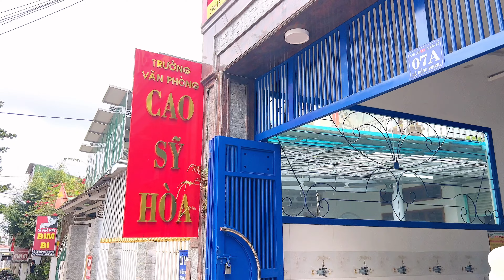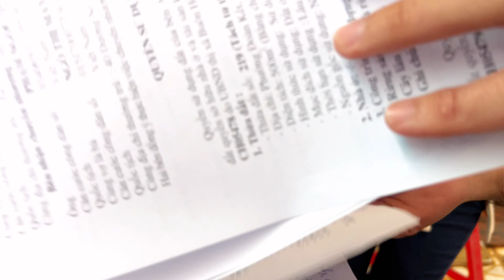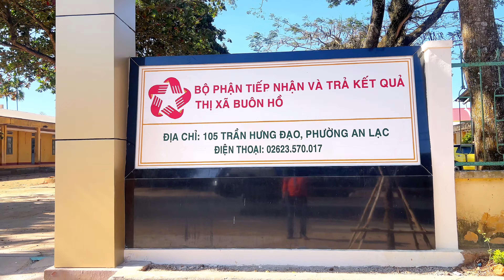Bàn giao & công chứng Bất động sản cho A/C khách hàng ở Buôn Hồ. Review Đèo Hà Lan, Bánh canh Hà Lan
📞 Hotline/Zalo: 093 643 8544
✔️ Dịch vụ review bất động sản chính chủ, marketing sản phẩm
🍀 HƯƠNG BAN MÊ - TINH HOA NÚI RỪNG
Mật ong Hoa cà phê nguyên chất, đặc sản của núi rừng Tây Nguyên,
Combo 3 lít chỉ 219k
👉 Cam kết với cả nhà mật nguyên chất - đậm đặc - thơm ngon
👉 Mọi người được mở nắp kiểm tra và nếm thử thoải mái trước khi nhận
🚚 Giao hàng phục vụ toàn quốc
Cùng nhiều đặc sản Tây Nguyên
🎯 THEO DÕI TUẤN TẠI:
Hành trình team Tuấn bàn giao & công chứng bất động sản cho anh chị khách hàng tại Buôn Hồ, tiện trong chuyến đi review tới mọi người cảnh sương mù Đèo Hà Lan & món bánh canh Hà Lan nổi tiếng
► VIDEO LIÊN QUAN:
- Cao tốc Khánh Hoà - Buôn Ma Thuột có những nút giao lên xuống ở đâu? | Nhà đất BMT
- Review Biển hồ Ea Kao - Du lịch Buôn Ma Thuột, DakLak. "Trên núi mà lại có biển"
- Nhà đầu tư BĐS cần biết: Định hướng Buôn Ma Thuột (BMT) - Dak Lak trở thành đô thị của vùng
► CÁC SẢN PHẨM BẤT ĐỘNG SẢN TẠI DAKLAK - BUÔN MA THUỘT
- Bán nhà phố Buôn Ma Thuột, Đắk Lắk. Thiết kế hiện đại & sân vườn rộng. Giá 3,x tỷ | Nhà đất BMT
- Căn nhà phố Buôn Ma Thuột, Cư Ebur, 5x52 bàn giao full nội thất, giá 3,x tỷ | Nhà đất BMT
- Nhà đất BMT: Chỉ 2,48 tỷ căn nhà phố có hồ bơi tại Buôn Ma Thuột, DakLak

❤️ Cảm ơn anh chị & các bạn đã theo dõi và ủng hộ. Chúc mọi người vui vẻ, hạnh phúc và thành công!